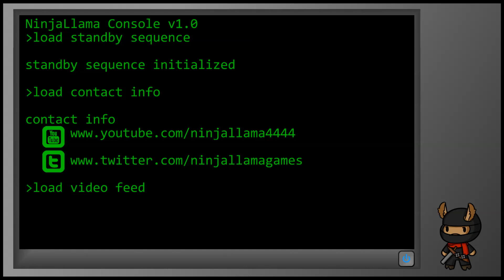Enter the Gungeon 36: Chamber 6 fiasco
Enter the Gungeon is a gunfight dungeon crawler action game where almost everything is gun related.  You descend into the gungeon to flip tables and try to  recover a gun that can kill the past so that you can save your future.  Unlock new guns and items as you loot the dungeon and conquer the inhabitants.

Each run will be different with the hand crafted rooms randomly connected together for a unique experience every time.

There are plenty of secrets that include: secret areas, new NPC characters to unlock at the breach, secret rooms, secret fireplaces, secret minecarts, secret altars, miscellaneous secrets, etc.

Some of the crazy types of guns: handguns, shotguns, long guns, fire guns, water guns, bee guns, book guns, laser guns, changing guns, bomb guns, fish guns, anvil guns, letter guns, and gun guns among many others.

There is also a crazy assortment of passive items that can affect gameplay in a wide variety of ways.

This game is a blast to play and is of really high caliber quality.  You won’t be able to wait until you can load your next run and shoot through another attempt at killing the past.  The only things in this game that do not look like bullets are the bullets themselves.